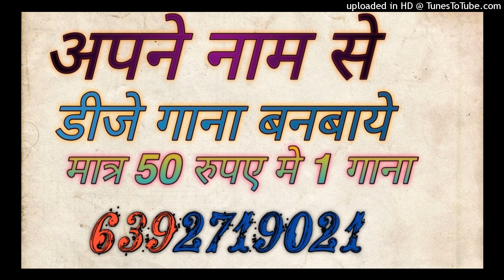Masti Masti Dj Remix | Dj Sagar Rath Fast Mixing Dj Kamlesh Amaha Dj Ikka Mauranipur Dj Sandhya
Song - masti masti.
masti masti.
masti masti  dj.
masti masti remix.
masti masti dj song.
masti masti dance.
masti masti dj remix.
mastimasti.
masti masti dj dholki mix.
masti masti dance video.
masti masti song.
masti masti dj sagar rath.
dj ikka mauranipur.
dj sandhya.
dj kamlesh amaha.

Dj Song Best Remixer
DJ add
DJ Vicky
DJ songs
DJ lucky
DJ sid
DJ  Kamles Chhatarpur
Dj jhansi
DJ remix
Dj Chhatarpur
Dj remix songs
Dj kanpur
DJ_Mustkim_Dubai
DJ_Sanjeev_khatana
DJ badal
DJ aman pkw
DJ swam